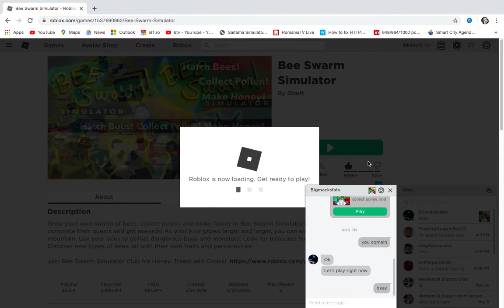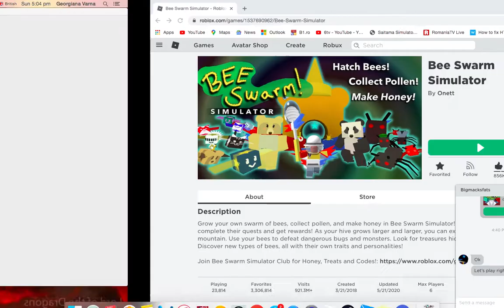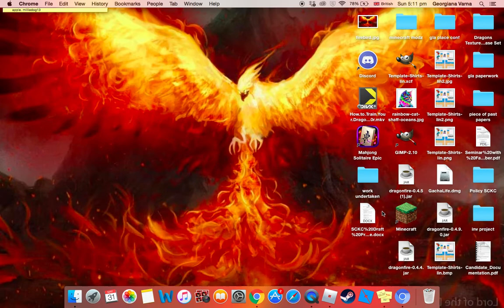bee swarm playout with my new friend in Roblox !